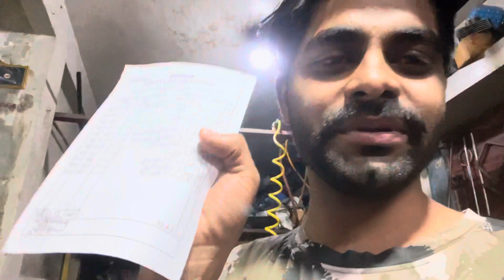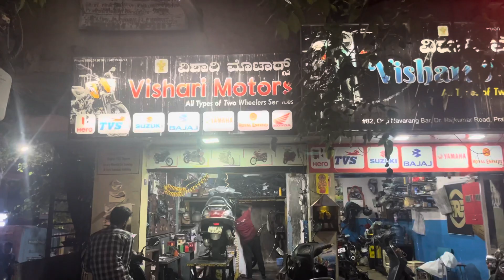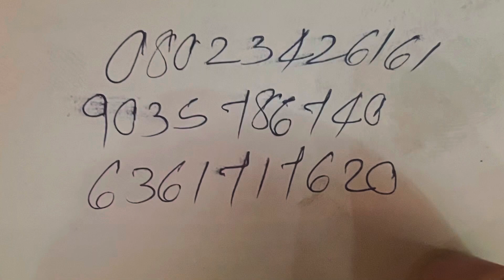Gadi Ki Kimat Se Jayda Iski Washing Ho Rahi Hai🤣🤣||Welcome Back To Access||Foam Washing||vlog